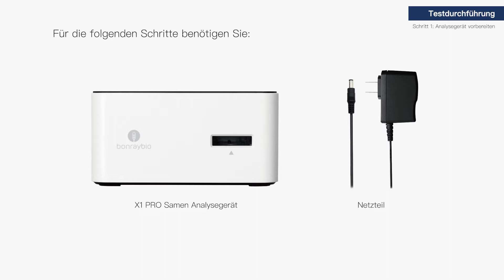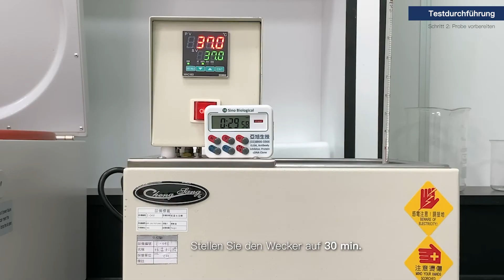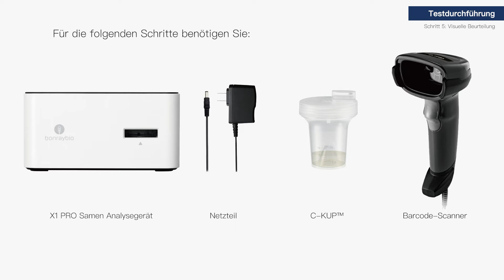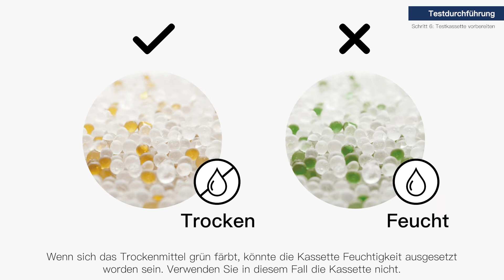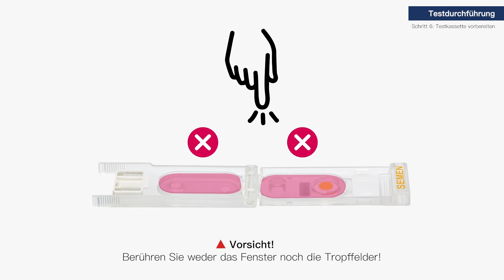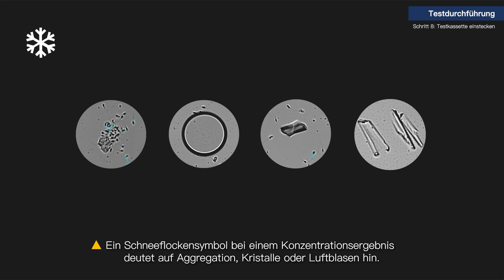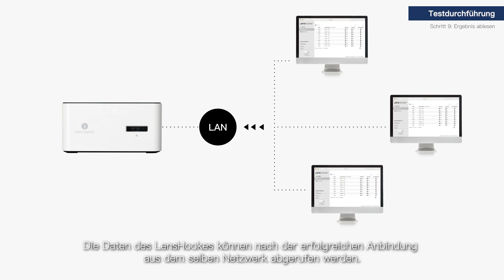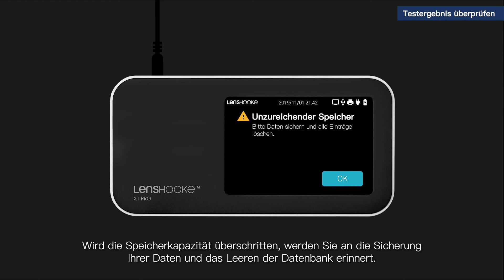LensHooke® X1 PRO Semen Quality Analyzer | 03 | Testdurchführung C-KUP™ (Liquefaction Test Cup)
Der LensHooke® X1 PRO (Artikel-Nr. 1830300) ist ein Samen Analysegerät für die in-vitro-Diagnostik. Zusammen mit der LensHooke® Samen Testkassette ist es ein einfach zu bedienendes, optisches Gerät für die Analyse von menschlichem Samen. Sie erhalten innerhalb weniger Minuten ein Spermiogramm in Laborqualität mit Parametern zu Konzentration, Motilität, Morphologie und pH-Wert. Nie wieder Spermien zählen!

In diesem Video zum halbautomatischen Spermienanalysegerät LensHooke® (CASA) zeigen wir Ihnen, wie Sie eine Messung von Probenmaterial durchführen. Sie sehen, wie Sie die Verflüssigung der Samenprobe mit Hilfe der patentierten C-KUP™ (Liquefaction Test Cups) überprüfen und die Probe auf die Messfelder der Testkassette aufbringen. Anschließend zeigen wir Ihnen die Testsequenz des Gerätemenüs „Neuer Test“ bei der Durchführung nach WHO 5 und wie Sie Ihre Daten aufrufen können.